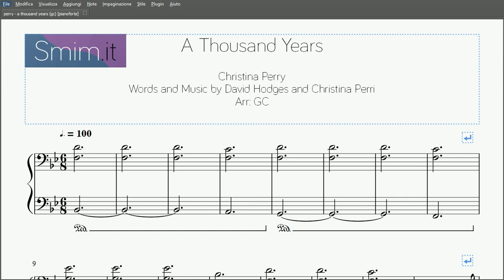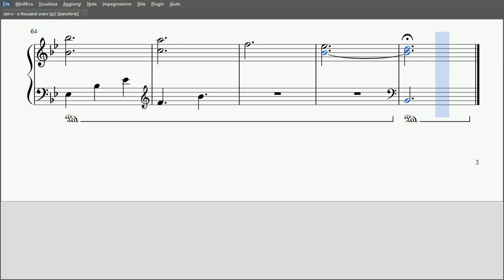Christina Perri - A Thousand Years | Spartito per Pianoforte